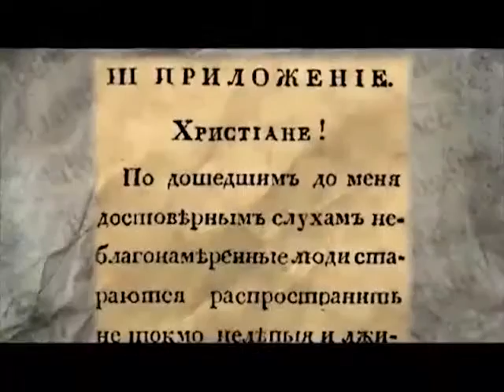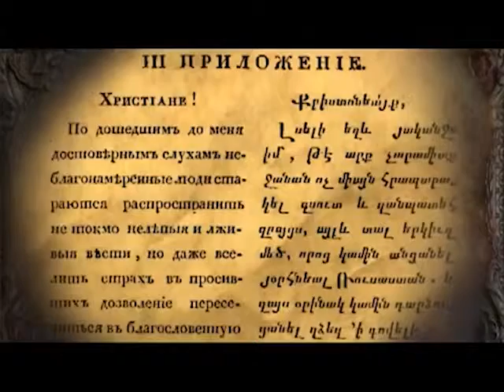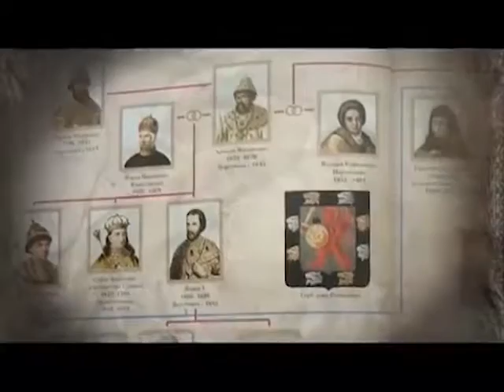თეთრი ლაქები რუსეთის ისტორიაში (ნაწილი 3)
ნაწილი 3. ფილმი  ,,ქვეყანა, რომელიც არ იყო... სომხეთი კავკასიაში?..მესამე ნაწილი ეხება მცირე გადაადგილების და მოპარული ეკლესიების ისტორიას.  საუბარია სომხეთის წარმომადგენლების    ჭკვიანურ პოლიტიკაზე,  კერძოდ რუსეთის პოლიტიკური ამბიციების თავიანთ სასარგებლოდ გამოყენებაზე, სომხების ჩამოსახლებაზე რუსეთის იმპერიაში,    ალბანური სახელმწიფოზე და  ალბანეთის ეკლესიის განადგურებაზე. საუბარია  კავკასიის შეერთების შედეგებზე რუსეთთან,   რაც ავტომატურად განიხილავს აზერბაიჯანის დისკრიმინაციას რუსეთის მხრიდან, რომელიც თეთრ ლაქად ადევს  რუსეთის ისტორიას და რომელიც   დაზუსტებას მოითხოვს.